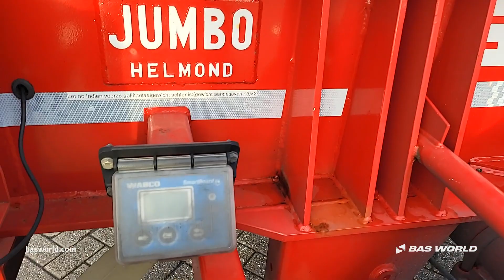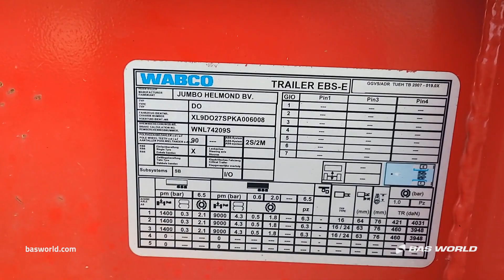70235413 Jumbo DO270SPE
Jumbo DO270SPE